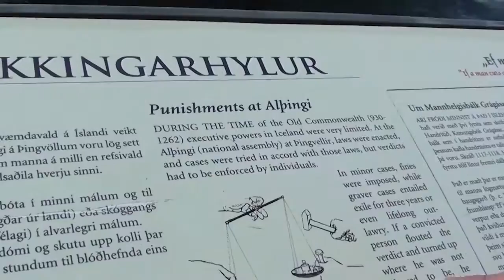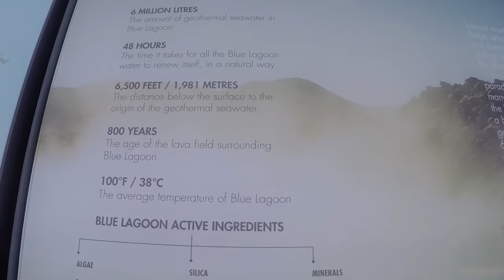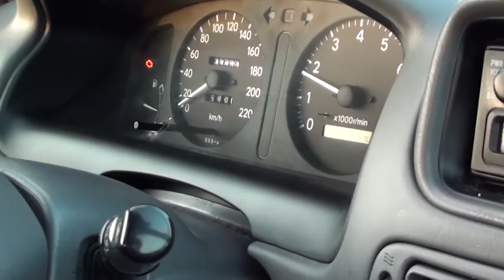Iceland 2015 | Part 2/2 | Waterfalls, Geysir & the Blue Lagoon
Part 2/2 of our short Iceland stay.

On our second day, we venture to the waterfalls of Skogafoss & Gullfoss, visit the nearby erupting geysir and take a relaxing trip to the blue lagoon.